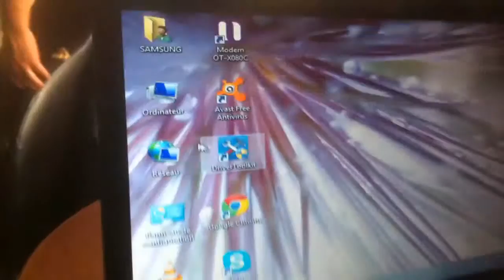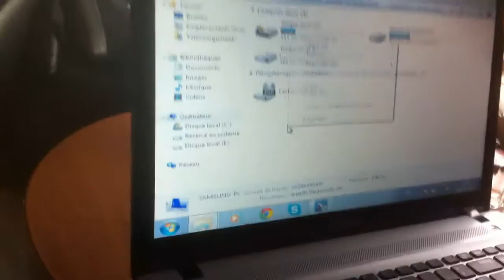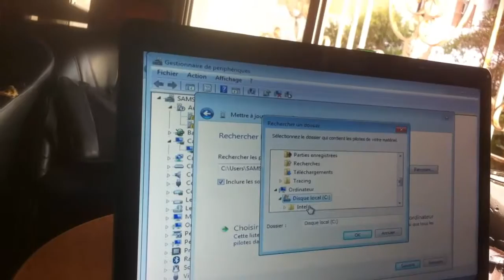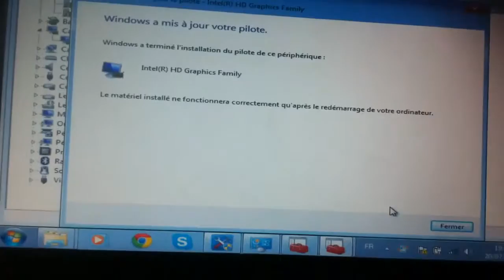affichage de la carte grafique | حلول كرت الشاشة التي لا تعمل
affichage de la carte grafique
 حلول كرت الشاشة التي لا تعمل